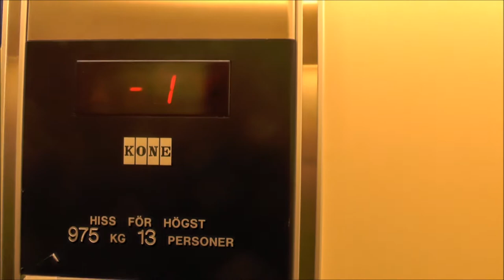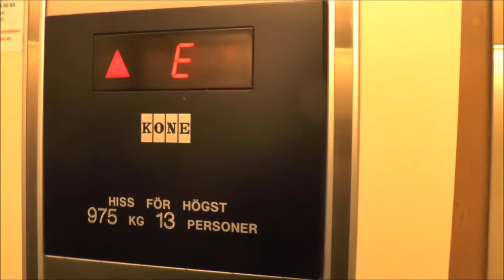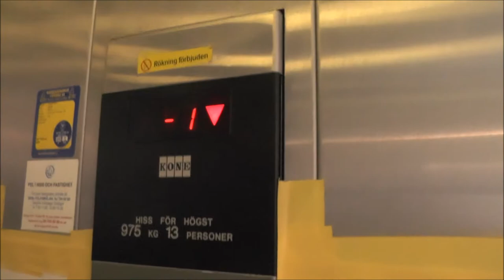3x KONE M Hydraulic Elevators @ Drottningholmsvägen 320-322, Stockholm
I should come back here and retake theese when I have my ways around...

#1 - Set of 2 (H-84289 & H-84290): 0:09
#2 - Senic 1 (H-84291): 1:52

Manufacturer: KONE
Capacity: 975Kg (_lbs.) - 13 Persons
Floors: 5 = -1 E 1 2 3

Location: Drottningholmsvägen 320-322, Stockholm (Bromma) SWEDEN!